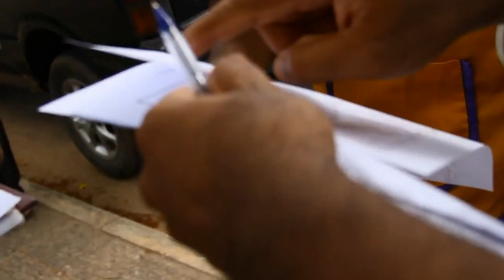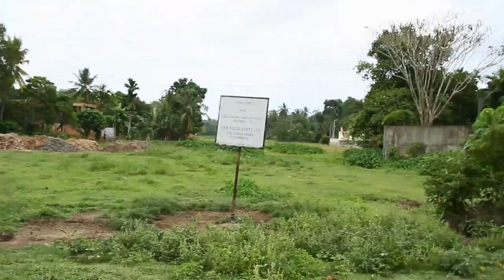FOX HUNT 2013 RSSL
The Radio Society of Sri Lanka was established in 1950. The RSSL was incorporated  in 1990 as a company limited by  guaranteed under the companies act. The RSSL has 210 members of which 120 are  amateur radio license holders.

RSSL looks after the interests of Radio Amateurs in Sri  Lanka and represents them in matters affecting  them to Telecommunications Regulatory Commission, Ministry of Interior and other Authorities. RSSL also conducts classes for members who intend to sit Radio Amateur exam, outings, contests and field trips to enhance the knowledge of Amateur Radio and to promote fellowship among members. Members of RSSL meet once a month at a General Meeting where they exchange views on various matters  related to amateur radio.  RSSL Members  also receive a free monthly newsletter. The annual membership fee is Rs.250  for a licensed member and Rs.150 for an unlicensed member, Rs.100 for students under 18 and US$25 for foreigners.  Enrollment fee is Rs.200, except for Student and Overseas Members for whom there  is no enrollment fee.

The Radio society of Sri Lankais a member society of the  International Amateur Radio Union (IARU), which has the sector membership of the  International Telecommunications Union (ITU) and is the recognized representative of the  Amateur Radio and Amateur-Satellite Services at the ITU.

The RSSL hosts and maintains one of the IARU's 18 worldwide High Frequency Beacons in Sri Lanka. The RSSL also operates two VHF repeaters in central part of Sri Lanka which give coverage to a major part of Sri Lanka.   A VHF net is conducted daily at 1500 hrs UTC on one of the VHF repeaters. There is also a regular net on HF every morning on 7060 kHz. The RSSL also helps in many foreign amateur radio operators who visit Sri Lanka to operate from Sri Lanka by providing assistance in getting their guest operator licenses. As a Member Society of IARU, RSSL has given it's continued support in safeguarding amateur radio privileges at world forums.

Any person interested in amateur radio and/or electronics can  apply for RSSL Membership. Membership application forms may be obtained by  sending a long self addressed stamped envelope to RSSL, P.O.Box  907, Colombo or downloaded from RSSL website.